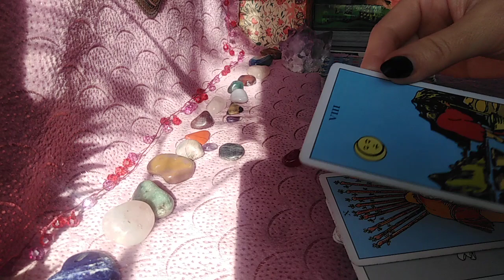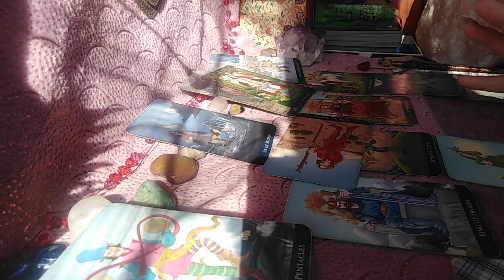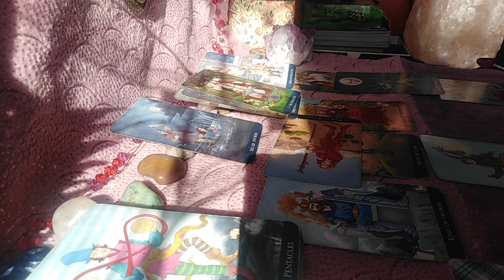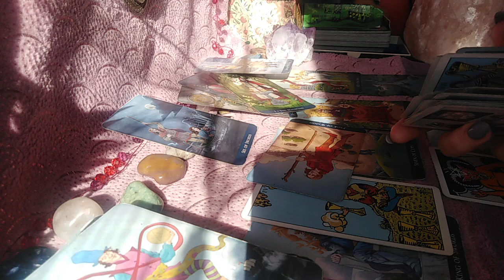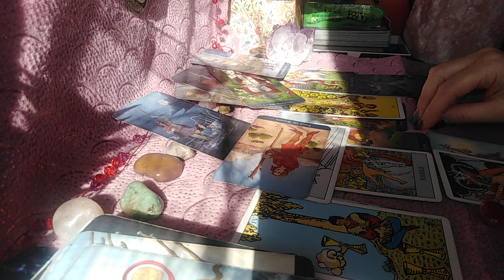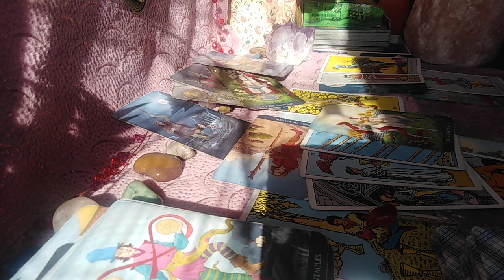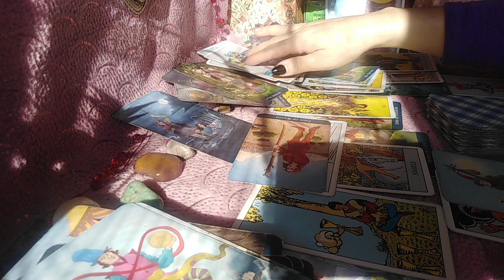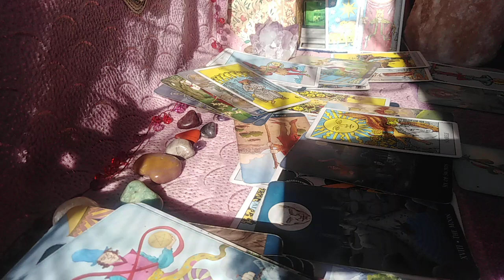FECIOARA - MARTIE - SCHIMBARE DE ENERGIE/NOROC daca Manifestati Corect